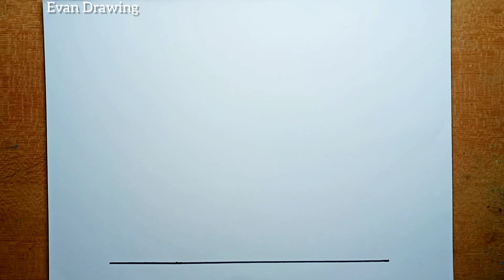How To Draw House Step By Step For Beginners |Drawing House Easy